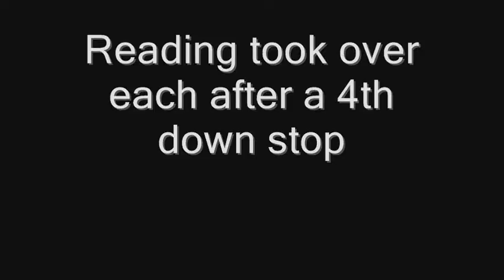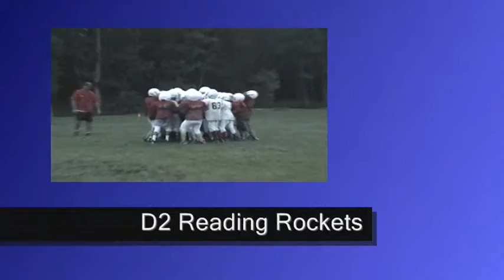D2 Reading Wilmington 9-14-2008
Pop Warner